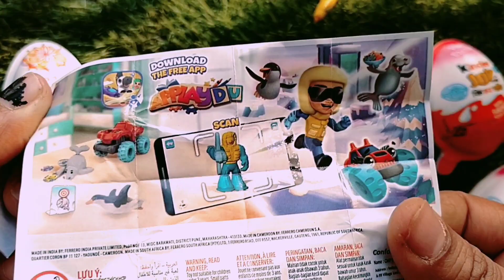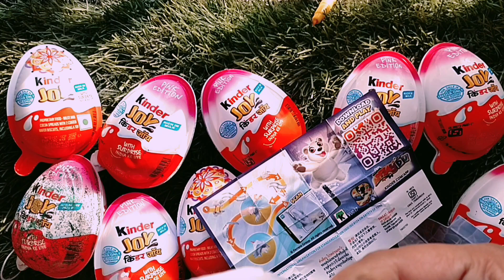Kinder joy Chocolate with Surprise Toy , ASMR, Some Lot's Of Candies, Chocolate